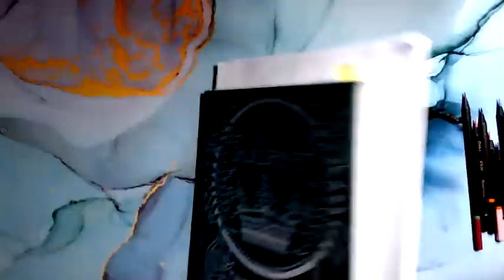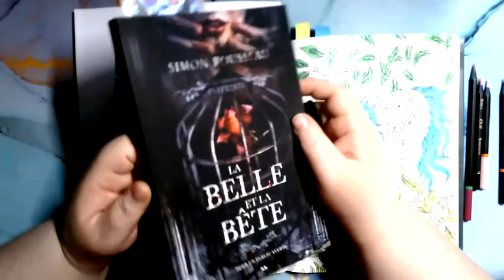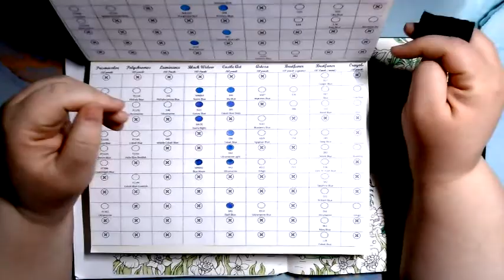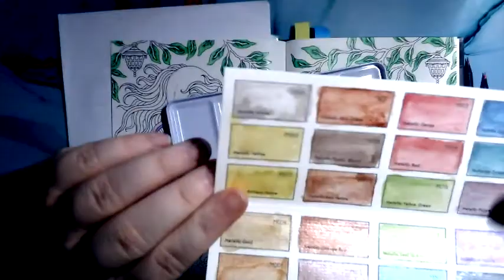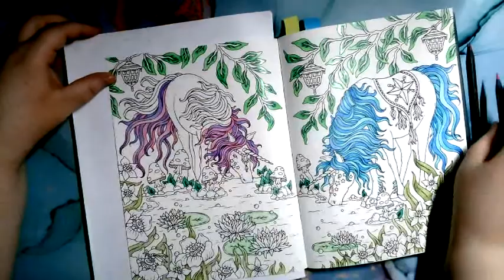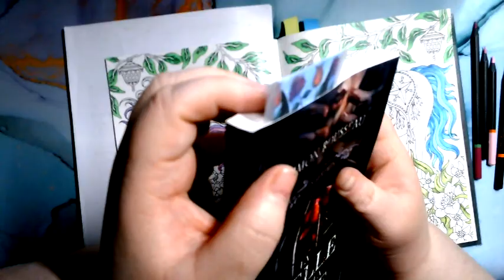Color et Chat 6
Mon 6eme color et chat